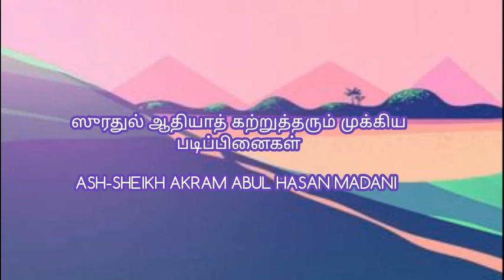ஸுரதுல் ஆதியாத் கற்றுத்தரும் முக்கிய படிப்பினைகள் Ash Sheikh Akram Abulhassan Madani